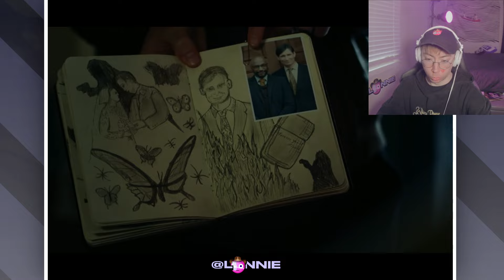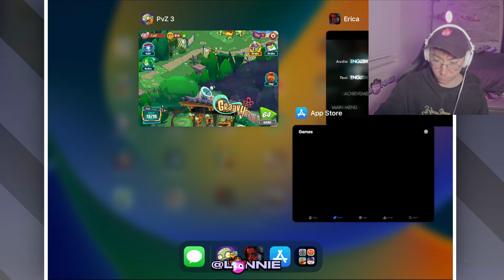ERICA - INTERACTIVE THRILLER (iPad Gameplay)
Lonnie plays Erica - Interactive Thriller for iPad! Erica is a 2019 interactive movie, now available as a game for iOS and other platforms. Erica lets you make choices and decisions throughout the story of the movie, changing some things as the story plays out. Erica is free to try, $2.99 to unlock the full game.
Choose your own adventure game
Interactive touch video horror movie
Erica Playstation mobile port